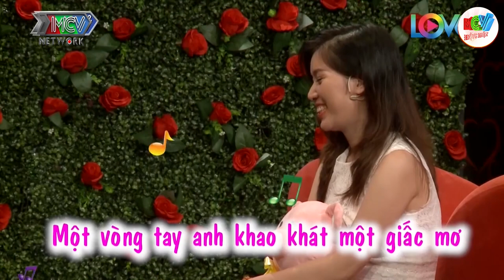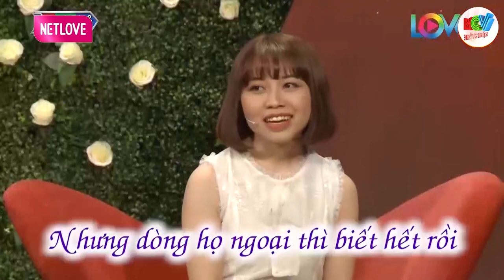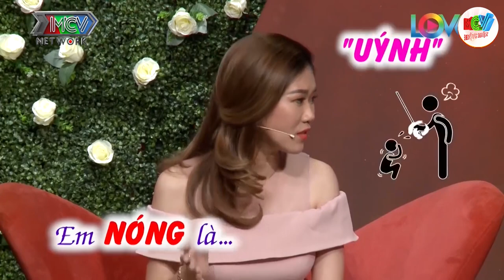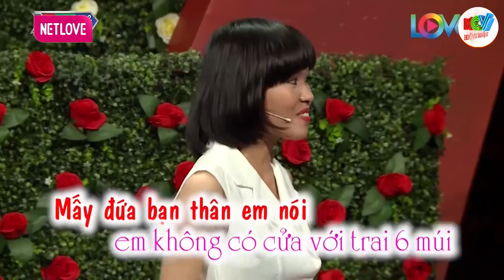Gái xinh từng yêu đơn phương và để ý nhiều anh nhưng vẫn chưa có anh nào chịu đổ